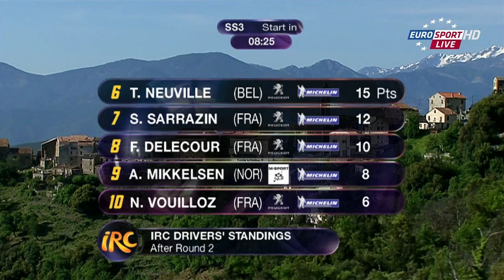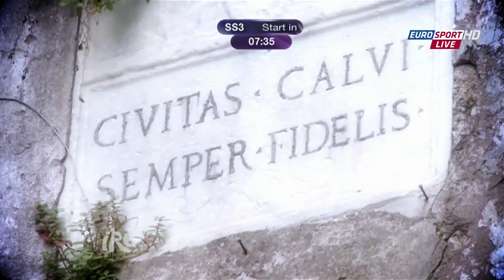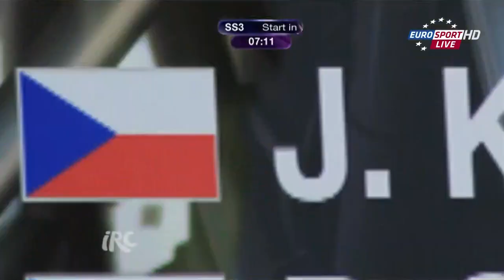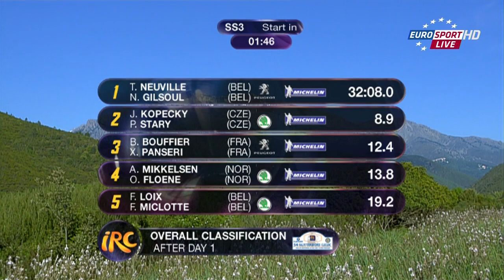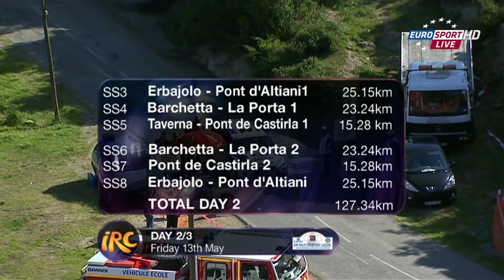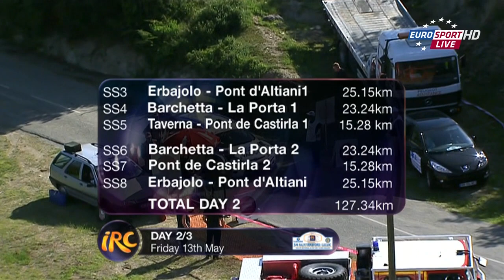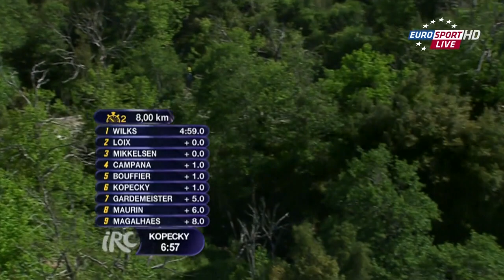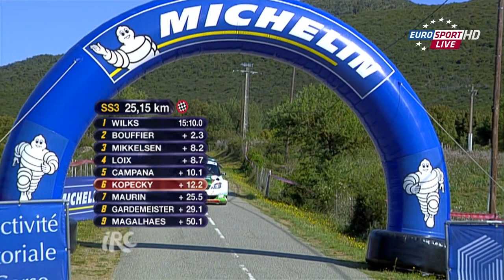IRC 2011 Tour de Corse - SS3 Live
Eurosport TV program. Audio: German.
Featuring: Thierry Neuville, Andreas Mikkelsen, Toni Gardemeister, Jan Kopecký, Freddy Loix, Bryan Bouffier, Pierre Campana, Julien Maurin, Guy Wilks, Bruno Magalhães and More.